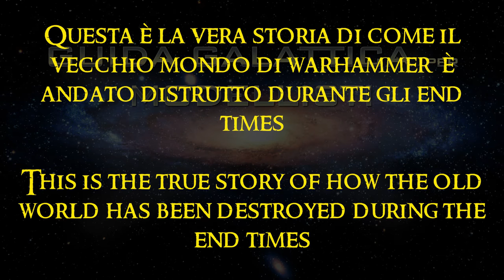La Vera Storia degli End Times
Cosa è successo veramente alla fine dei tempi???